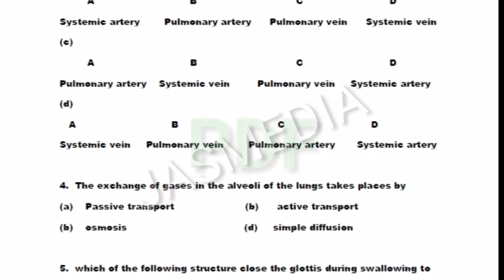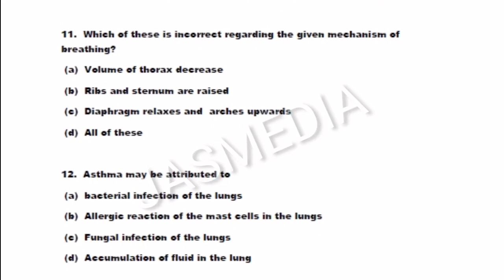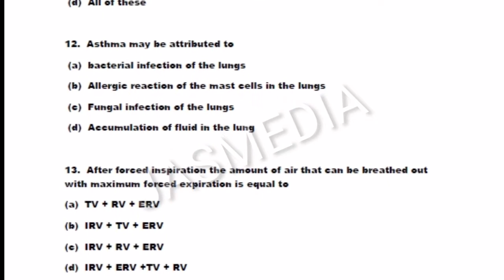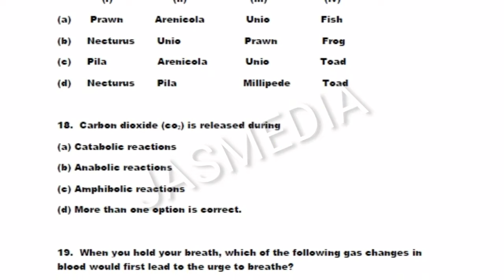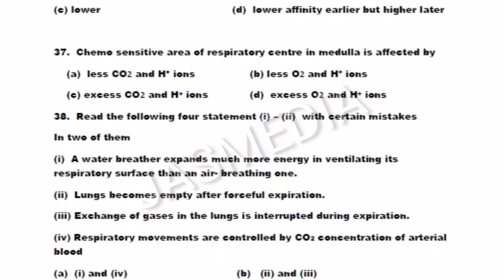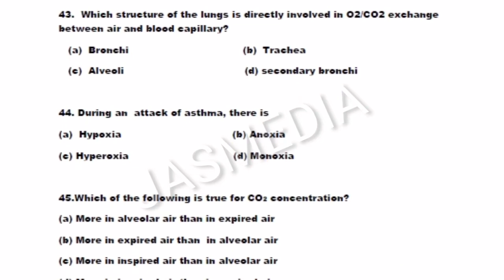BREATHING AND EXCHANGE OF GASES| MOCK TEST SET -1 DAILY TARGET||NCERT BIOLOGY |NEET 2022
DAILY TARGET
NEET MOCK TEST DAILY PRACTICE QUESTION
UNIT - 5 HUMAN PHYSIOLOGY
Breathing & Exchange of Gases Mock Test Set 1